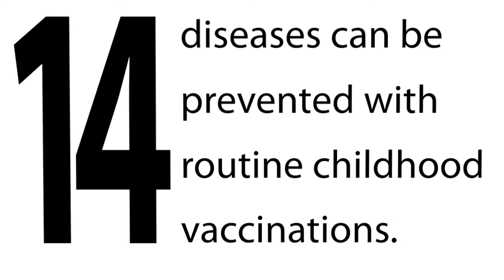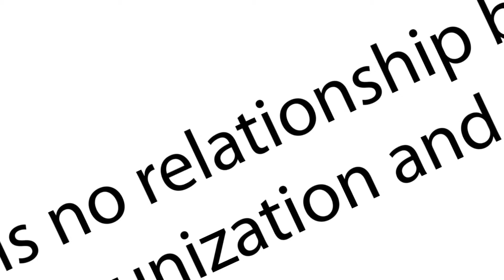Reasons to Immunize